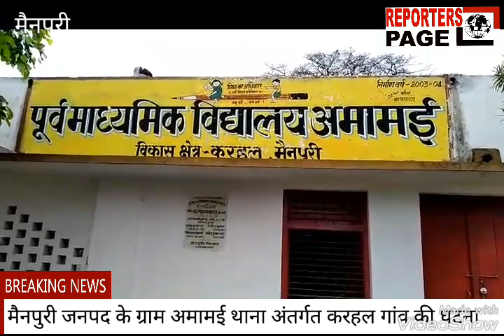REPORTERS PAGE : आकाशीय बिजली से राष्ट्रीय पक्षी 5 मोर की मौत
मैनपुरी में बरसात होने से जहाँ लोगों को राहत तो मिली है लेकिन वहीं दूसरी ओर जनपद में एक बड़ी हानि भी हुई है आकाशीय बिजली गिरने से ग्राम अमामई थाना करहल में एक पेड़ पर बैठे राष्ट्रीय पक्षी मोर की मौत हो गई।वहीँ कुछ घायल हो गए सुबह जब ग्रामीणों ने देखा कि बरसात में करीब आधा दर्जन मोर पड़े हुए हैं तो गांव में हड़कंप मच गया

गांव के लोगों ने मृत हुए मोरों को अपने ही खेतों में राष्ट्रीय सम्मान के साथ दफना दिया और घायल मोरो को वन में छोड़ दिया लेकिन इतने पूरे घटना क्रम में वन विभाग की टीम कहीं पर भी नजर नहीं आई।